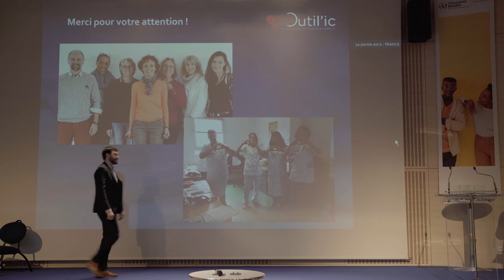Outil'IC : Lauréat Dobutamine en HAD